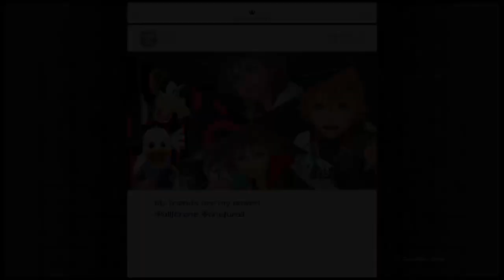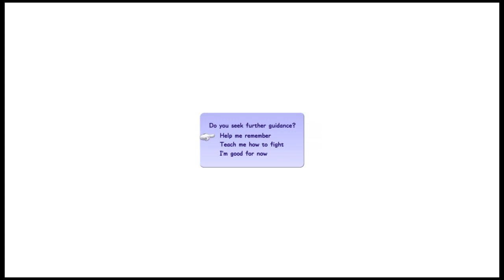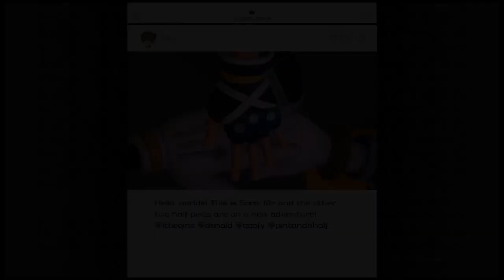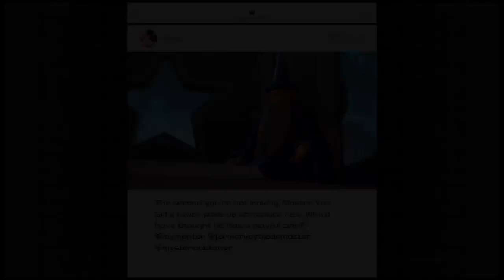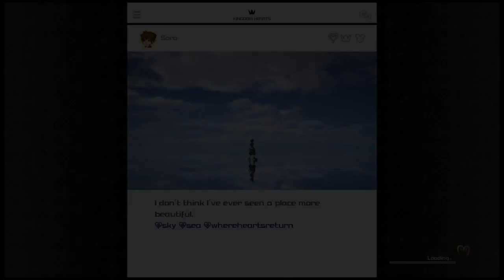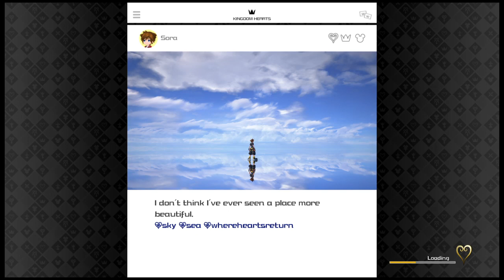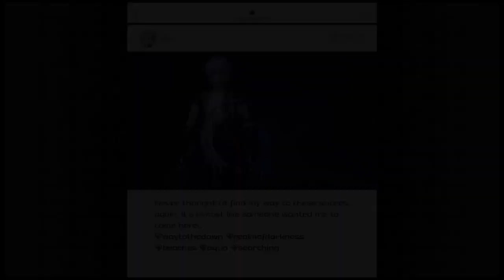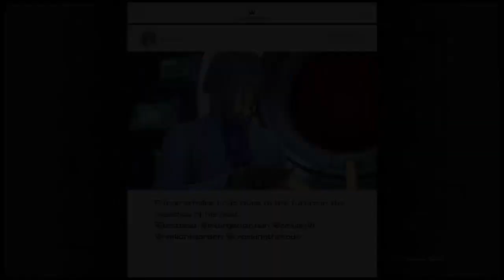KH3 Speedrun vs TLOGrant (First run ever)